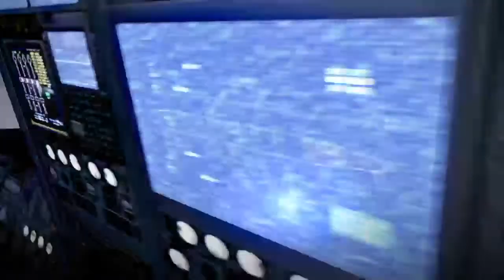Playing Resident Evil 6 With Nxtlvlbosslvl|Helena&Leon| Part 2